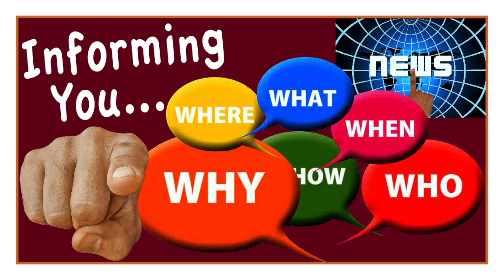Agee, Eastern Alleghany Christian Ministerial Association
Lynn Agee, along with many members of the Eastern Alleghany Christian Ministerial Association, have scheduled another Community Prayer event this Sunday, Nov. 1 at 2 p.m. on the lawn of the Central United Methodist Church. Social distancing will be observed.